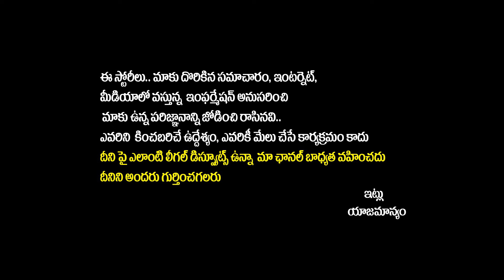Eenadu Group Chairman Ramoji Rao Passed Away | Ramoji Rao Full Story In Telugu | Ramoji Rao Updates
Eenadu Group Chairman Ramoji Rao Passed Away | Ramoji Rao Full Story In Telugu | Ramoji Rao Updates | Socialpost | Socialpost Digital Media | Socialpost TV

SocialPost Shorts